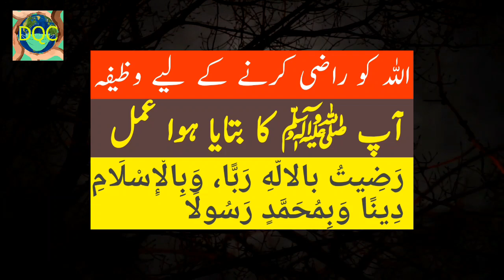اللہ کو راضی کرنے کے لیے دعا | ہر نیک خواہش پوری کرنے کا وظیفہ | اللہ سے بات منوانے کا عمل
اللہ سے بات منوانے کا چھوٹا سا عمل جو کہ نبی پاک صلی اللہ علیہ وسلم نے  ایک حدیث میں بتایا ہے
یہ کلمات دن میں 3 مرتبہ پڑھ لیں اللہ تعالی آپ کی ہر نیک دلی خواہشات پوری فرمائے گا انشاءاللہ
آپ صلی اللہ علیہ وسلم نے فرمایا جو بندہ ان کلمات کو تین مرتبہ دن میں پڑھتا رہے اللہ تعالی اس بندے سے وعدہ کرتا ہے کہ وہ جنت میں جائے گا اللہ اکبر کبیرا
اللہ سے بات منوانے کا چھوٹا سا عمل
اللہ سے بات منوانے کا چھوٹا سا وظیفہ
اللہ سے بات منوانے کی دعا
عمل
وظیفہ
دعا